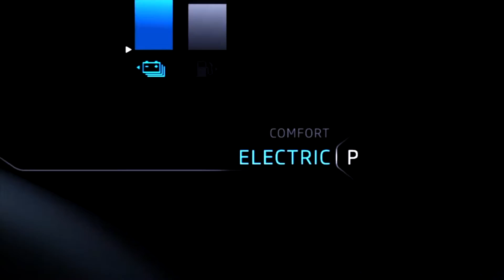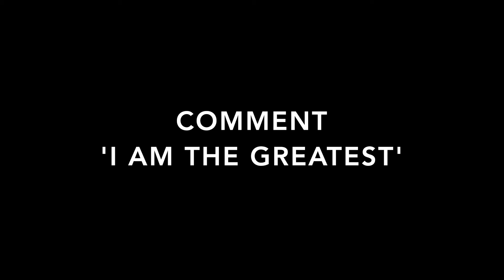💲 Billionaire lifestyle Visualization 2021 💲 | billionaire lifestyle motivation #27 | RichZilla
RichZilla is dedicated towards conveying important ideas to those who are willing to change.
Each video is designed to inspire, motivate, help you visualise or teach you something that can change your life.

Join Our FaceBook Group ‘Future Billionaires’ for Daily Motivation and Great Community

We make these videos to educate others in a motivational/inspirational form. If any owners of the content clips would like us to remove their video, we will do so as soon as possible.